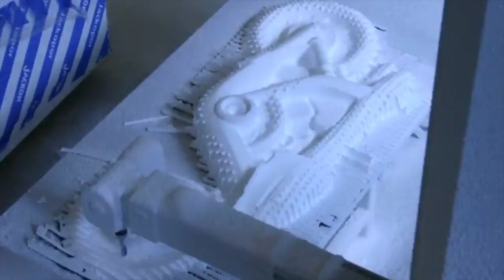Köp Fräsmaskin Studioline på Klaravik